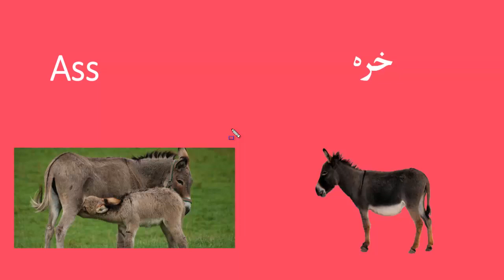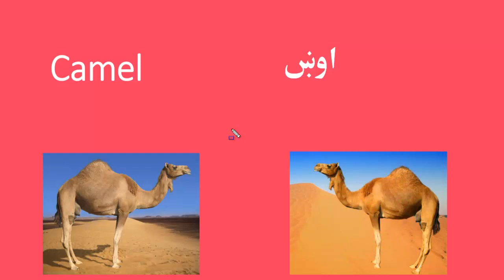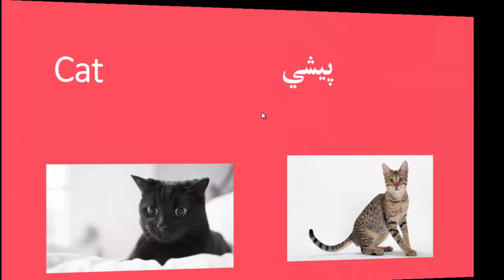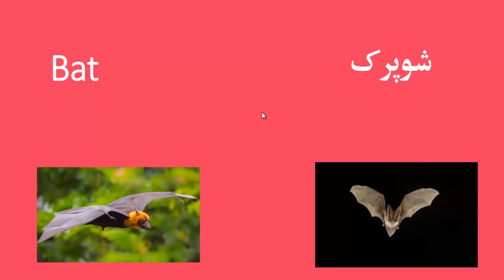English to pashto vocabulary animal english to pashto words meaning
English To Pashto Vocabulary | Parts Of The Body in English | Human Body Parts Names By Pashto tutorial Team

english to roman pashto

  : My More Videos Link English To Pashto